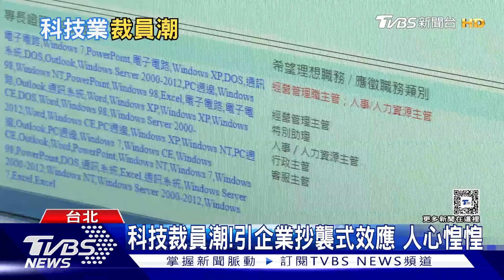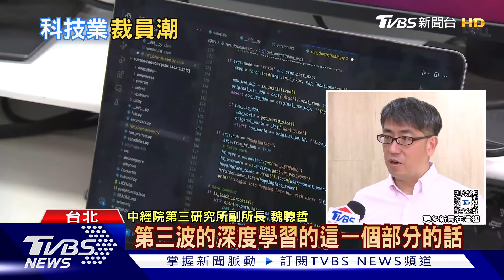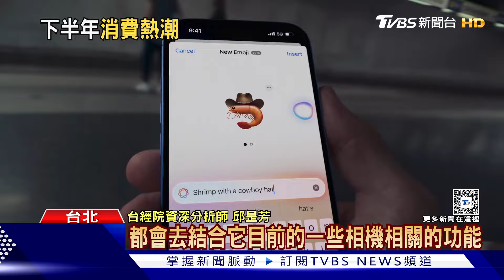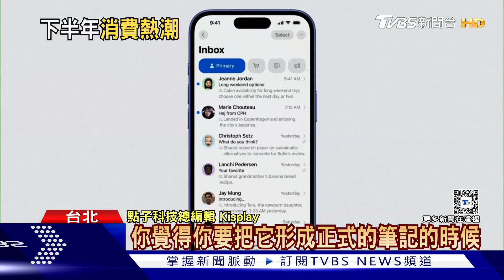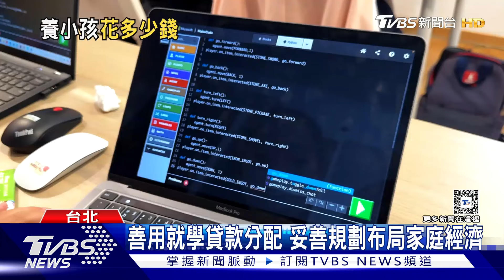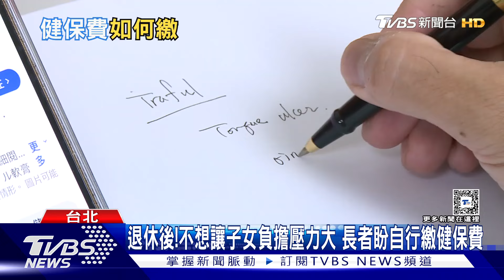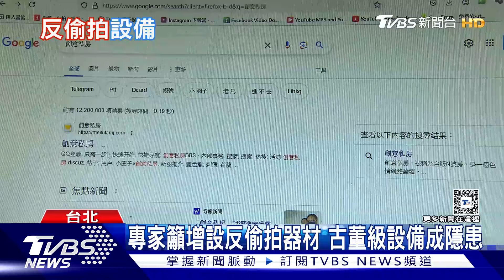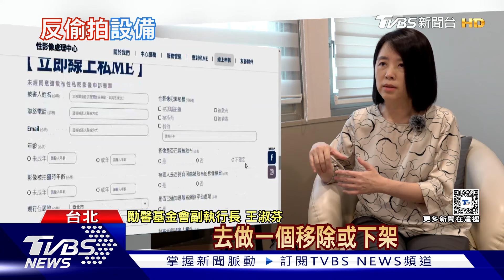【十點不一樣】要聞焦點話題PODCAST｜20240923 AI搶飯碗!科技裁員抄襲效應 「智慧」手機秋季爭鳴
近來受到AI產業蓬勃發展，不少科技廠更為此傳出裁員浪潮，而且只要傳出一家，後頭幾乎就緊接著有抄襲式裁員的模式出現，全球根據統計有確定發出聲明，累計達到12萬人遭裁，只是人力專家也提到，被公司裁掉，大多是因為公司的企業規劃，也不用擔心未來工作，是否會沒著落，其實反而是獵人頭公司想找的企業人才。下半年，各大廠牌陸續推出新款智慧型手機，而在蘋果的iPhone 16發表後，競爭熱度持續增溫。今年主打的兩大重點，就是摺疊機和AI服務，特別是後者，專家們更是普遍認定，將成為智慧型手機必備功能。但是這股對人工智慧手機的關注度，能否直接轉為買氣? 分析師認為，在市場飽和的現在，還是得看使用者的換機需求。詳細內容請鎖定TVBS新聞台。